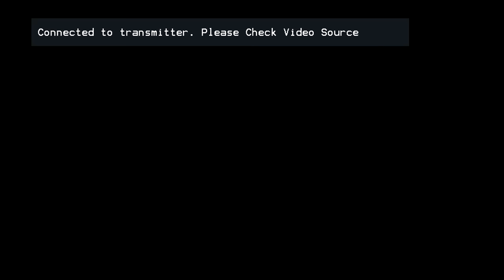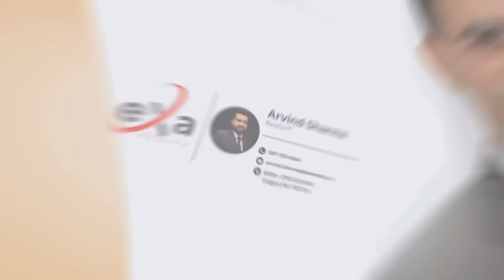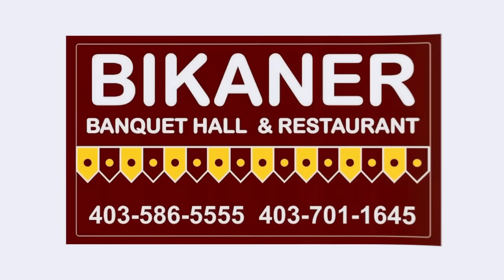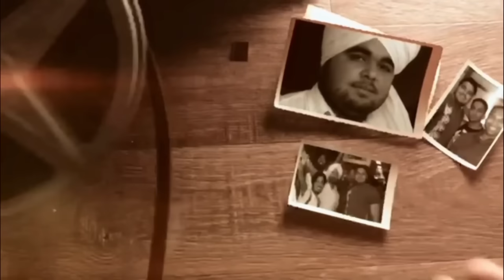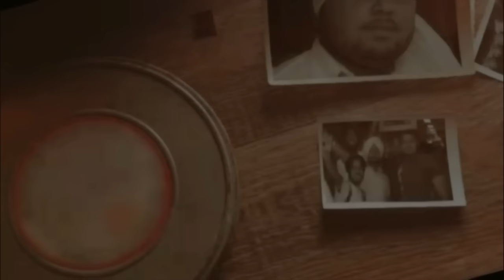NO BOUNDARIES Ninja x Bilal Saeed | Full Live Show Calgary 2023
Arrow Productions & Ricky Kaler Present
NO BOUNDARIES Ninja x Bilal Saeed Live in Concert